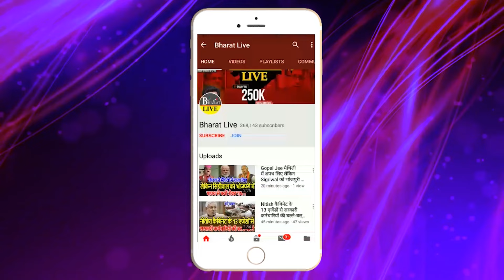फूल एंड फाईनल :अमित शाह के बयान से बिहार सहित पडोसी राज्य में भी मच गई खलबली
फूल एंड फाईनल :
अमित शाह के बयान से बिहार सहित पडोसी राज्य में भी मच गई खलबली
UCC हर हाल में होगा लागू, क्या करेंगे नीतीश?